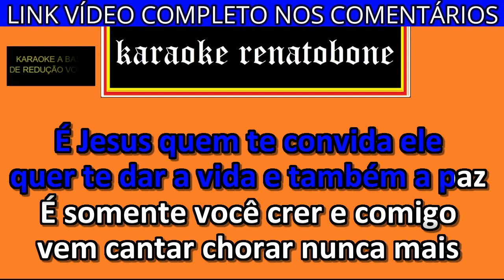NÃO CHORES MAIS karaoke amostra SHIRLEY CARVALHAES